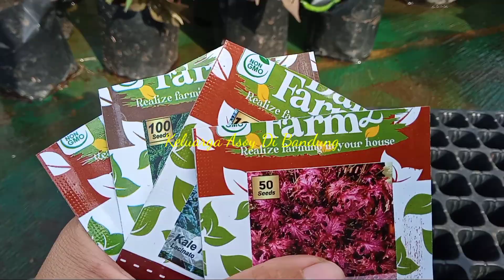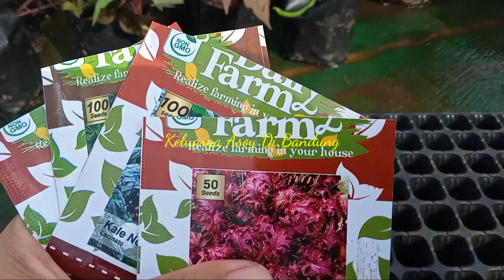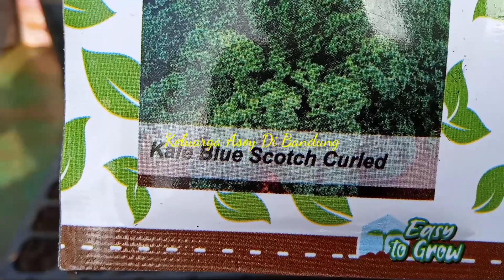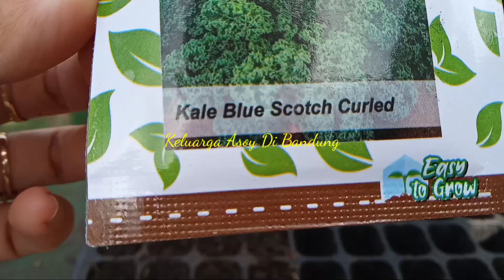Semai 4 jenis kale lanjut update hasil semai || Berkebun Ep. 113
Assalamualaikum

   Hu teman2 di Vidio kali ini saya mau semai 4 jenis kale lanjut update hasil semai . tonton videonya ya teman2.

untuk pemesanan benih sayuran secara eceran bisa menghubungi no wa :
Haturnuhun 🙏
maaf untuk sementara waktu tidak bisa COD 🙏
untuk benih sayuran yang harga 1000 an
Ada
1. tomat ada 2 jenis
2. cabe rawit hijau
3. cabe rawit
4. cabe kriting merah
5. cabe merah besar
6. bayam hijau
7. kangkung
8. pakcoy hijau
9. daun kemangi
10. selada hijau
11. timun lalap
12. timun hijau
13. terong lalap
14. terong ungu
15. buncis biji hitam
16. buncis biji putih
17. kacang panjang
18. sawi caisin
19. jagung manis
20. seledri
21. semangka
22. pepaya
23. wortel
24.

Untuk benih eceran yang dari dailyfarm
harganya 1500 an
1. daun kucai
2. 4 jenis kale
3. kembang kol
4. kubis
5. kubis mini
6. bawang merah
7. brokoli
8. wortel rainbow
9. selada air
10. pakcoy merah
11. bayam batik
12. selada red Olga
13. paprika merah
14. paprika hijau
15. paprika golden
16. bayam merah
17. beat fi hibrida